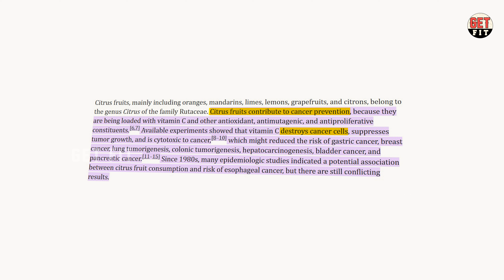இது தெரியாமல் இந்த பழங்களை சாப்பிடாதீங்க😮| Cancer நோயை குணப்படுத்தும் பழங்கள் | Orange vs mosambi.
In this video we discussed about What is orange in Tamil, What is sweat lime in Tamil, Benefits of Orange in Tamil, Benefits of sweat lime in Tamil, Difference Between orange and Sweat lime in Tamil, Difference between sweat lime and orange in Tamil, Medical benefits of orange in Tamil, Medical benefits of sweat lime in Tamil, How to reduce Cancer risk in Tamil, which fruits is best for reduce risk of cancer in Tamil. We hope you all love this video thank you.